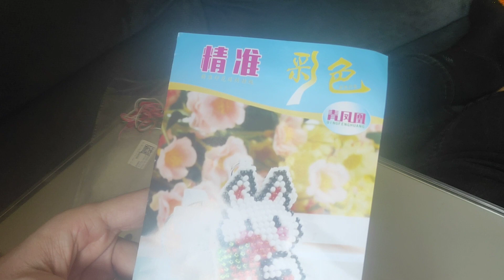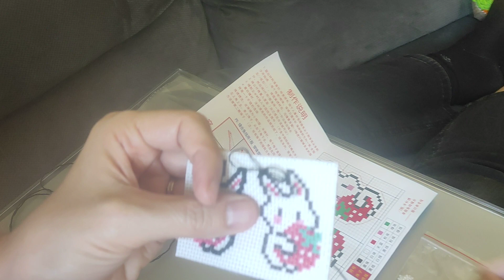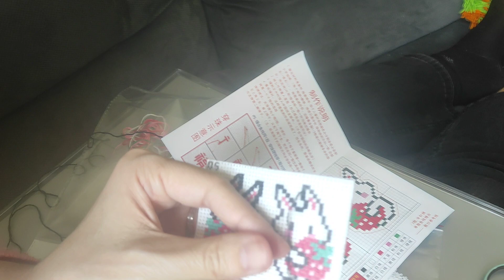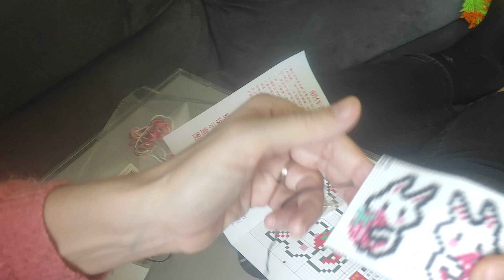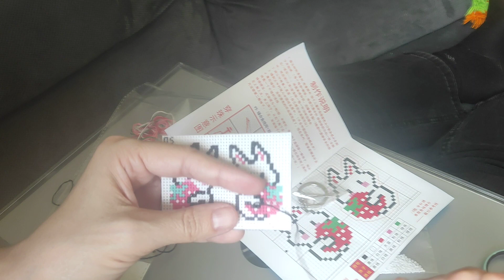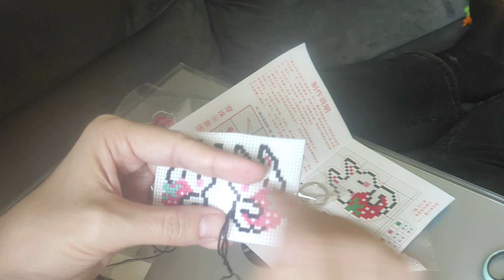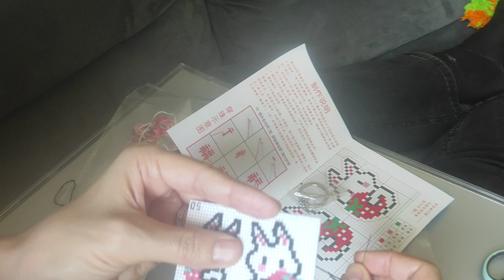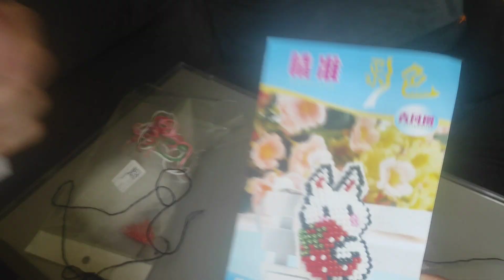bla-bla avec broderie perlée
broderie perlée lapin